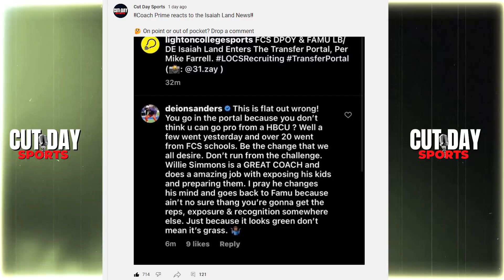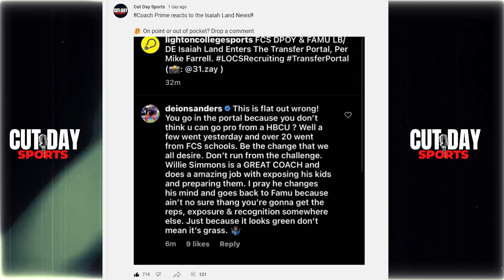Deion Sanders on FAMU All-American Isaiah Land Entering Transfer Portal “This is Flat Out Wrong”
Jackson State Football Coach Deion Sanders had a few words of advice for FAMU All American Edge Rusher Isaiah land. The NFL Hall of Famer turned HBCU Football Coach sent shock waves across the College Football landscape with what many see as a harsh criticism of the FCS football defensive player of the year. In this video you'll see the Cut day Sports reaction to the latest development.

Shot By Cut Day Videographer Reg The Creative